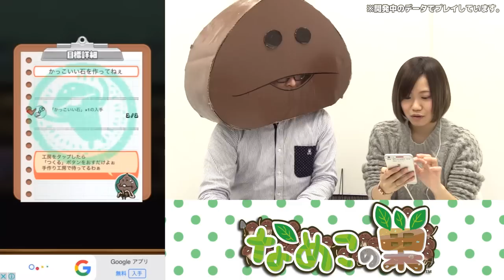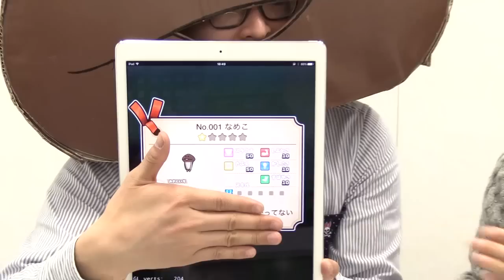なめこたちの“んふんふ”な私生活がのぞけるシリーズ最新作『なめこの巣』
▼ファミ通Appニコ生部の部員募集中！